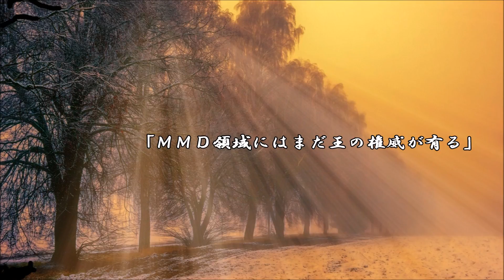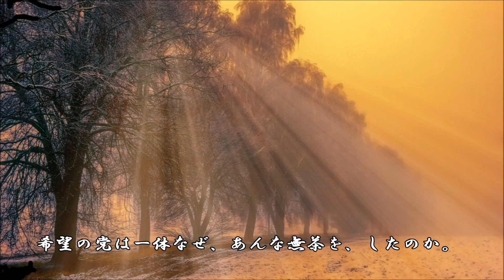ショートサーキット出張版読み上げ動画2972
大衆は神であり、それは理想とする”それ”である、時。神は、
今、何を考え何処へ向かおうとしているのか。支配と、反発と。

素材著作
風景

※その他の著作は2901番に有ります。